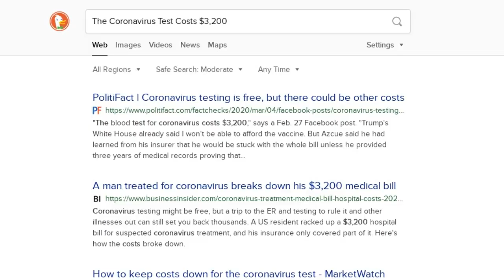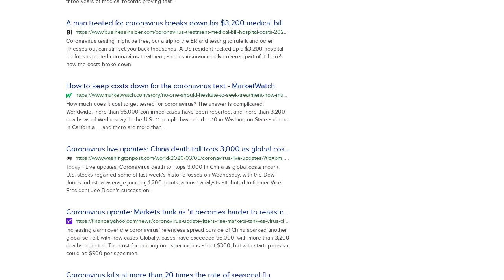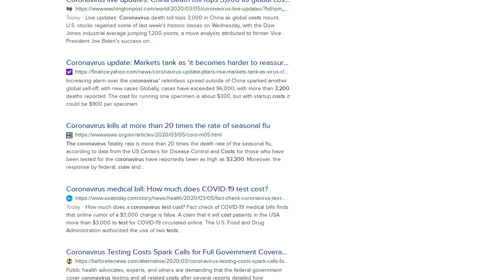Fact Check: The Coronavirus Test Does NOT Cost $3,200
Does the Coronavirus test really cost $3,200? No, that's not true: A claim that the coronavirus test is $3,200 - and that if a person is unable to afford the test or the treatment, they could die - is misleading. The claim has been debunked by multiple publications, including Business Insider and Politifact.com, but the rumor exploded the same time as the world-wide panic about coronavirus.